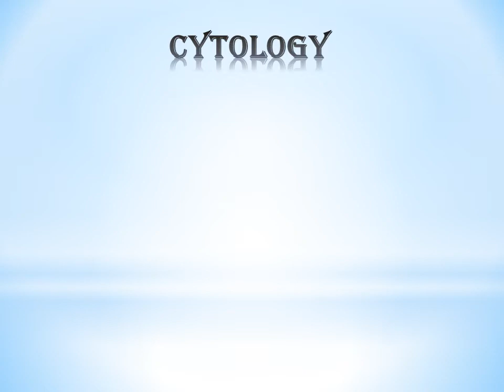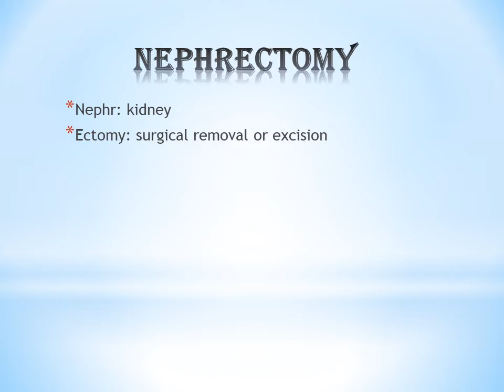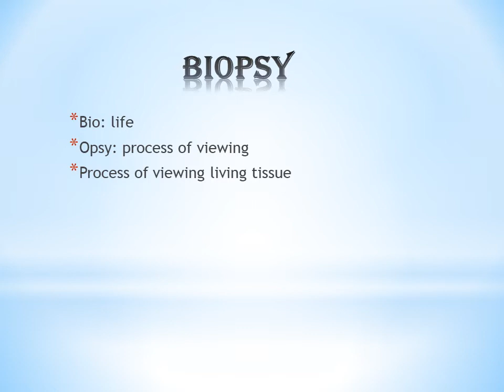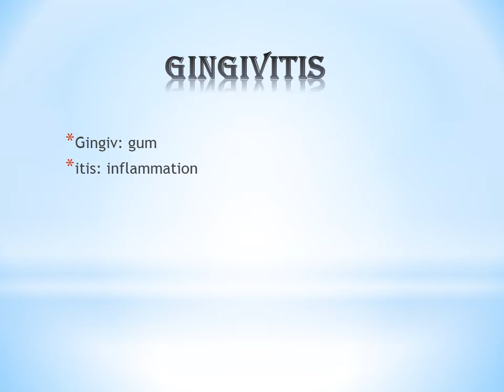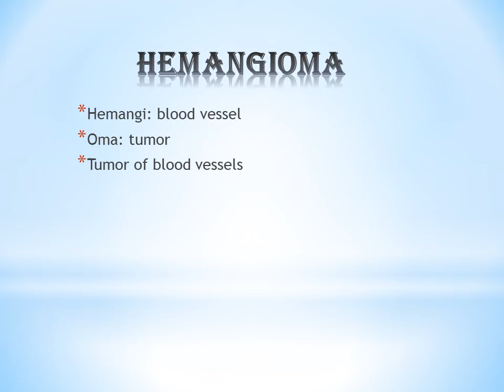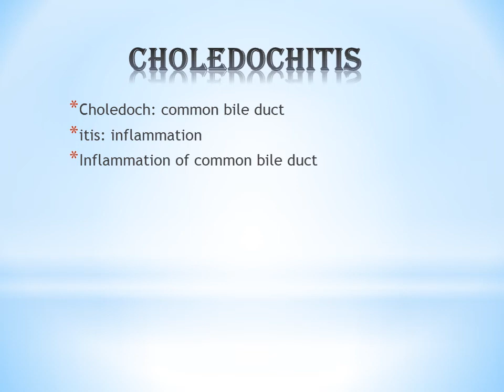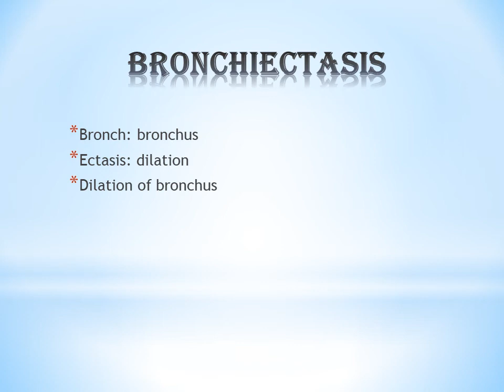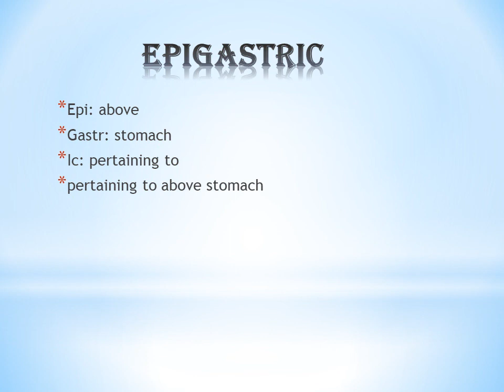MEDICAL TERMINOLOGY || PRACTICE QUESTIONS PART 2 || WITH EXPLANATION